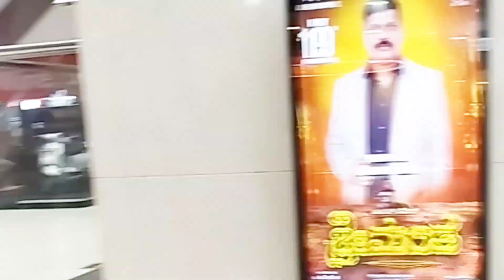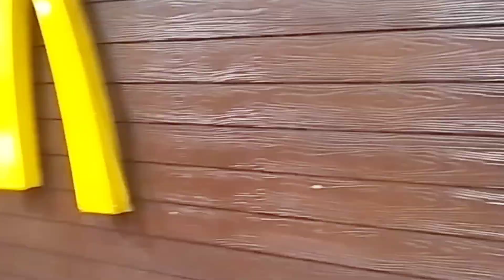Shopping at Elements mall🤩|| mall ka view🥰|| Thanisandra main road bangalore ||Afsa khan vlogs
Shopping at Elements Mall in Bangalore🥰// Elements mall ka view🤩///Thanisandra main road bangalore Afsa khan vlogs mall videos

elements mall Bangalore
elements mall Bangalore ka view
elements mall ka video
mall view
mall videos
Bangalore ka mall
malls of Bangalore
thanisandra main road
Afsa khan vlogs